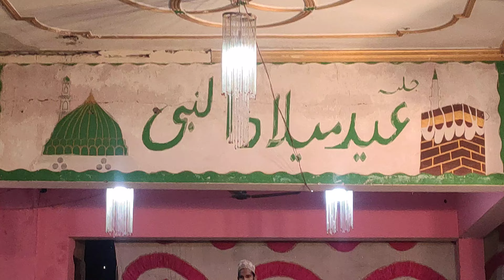Naat Shareef - Ursh E Hazrat Sultanpeer Baba R.A नात शरीफ उर्श ए हज़रत सुल्तानपीर बाबा र.ए 2021